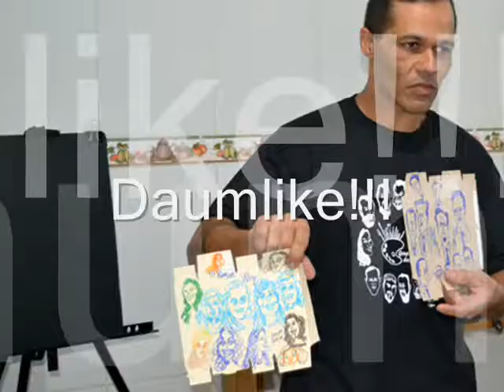Falando de Caricatura com Leandro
Workshop de Caricatura :
Leandro Pereira

Aquele que procura ser igual ao outro será sempre uma mera caricatura.

Valdeci Alves Nogueira

Filmagem edição:

Cristina Alves